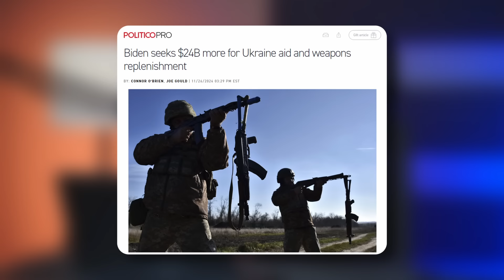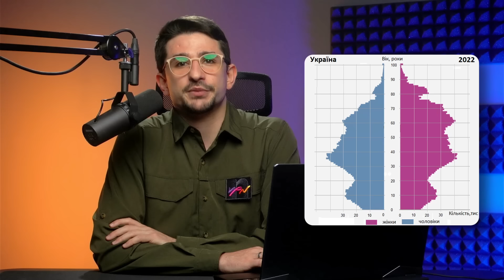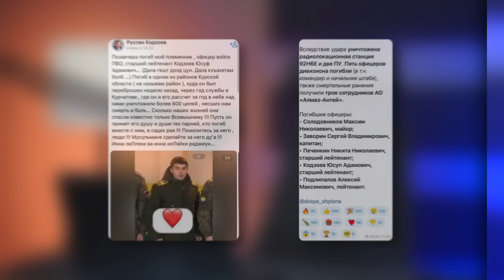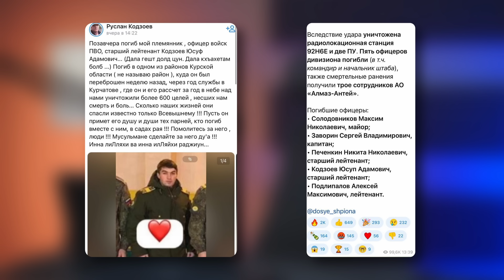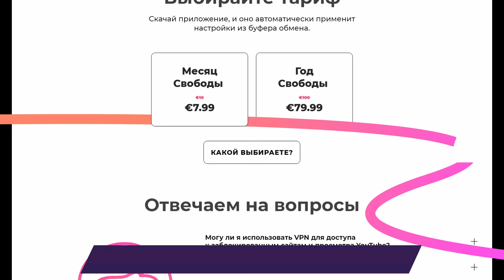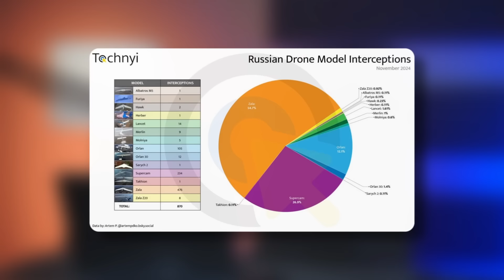ДЕНЬ 1009. ВСУ ВЗЯЛИ В ПЛЕН МОРПЕХОВ 810Й/ КАТАСТРОФА РФ В СИРИИ/ НОВЫЙ ПОСЛАННИК ТРАМПА/ КУРАХОВО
Дональд Трамп назначил своим специальным представителем по окончанию войны России против Украины 80-летнего генерала в отставке Кита Келлога. Это не самый плохой вариант: он выступает за заморозку конфликта, но при этом настаивает на необходимости поддерживать Украину оружием.

В Сирии, где Россия воюет на стороне правительственных войск, оппозиция начала наступление. Солдаты Асада бежали со своих позиций, а протурецкие бойцы продолжают атаку. Уже есть потери среди российских спецназовцев. Сирия теперь может стать еще одной точкой, которая будет отвлекать российские силы.

Вчера в России отмечался День морской пехоты. Видимо, в честь праздника российские морпехи решили сдаться украинским военным в Курской области. Улов весьма большой, видео публикуют бойцы ВСУ.

У солдат РФ снова пытаются отобрать транспорт на белых номерах. С одной стороны, мера правильная: используя гражданские автомобили, солдаты подставляют обычных граждан под удары. С другой стороны, используют они их не от хорошей жизни — Минобороны не может обеспечить их всем необходимым. В общем, очередной «удар в псину» от военной полиции.

Российский солдат рассказал, что на самом деле происходит на фронте и зачем люди идут служить — ни о какой чести и долге речи не идет совсем.

Подробности в свежей сводке.

00:00 Главные темы выпуска
01:54 Посланник Трампа
05:34 Байден не успевает помочь
12;16 Некрологи против Минобороны
13:16 Результат атаки по Калуге
13:50 Двойные удары
16:48 Активизация в Сирии
21:40 Десятки российских морпехов взяли в плен в Курской
23:04 Кризис Курахово
30:06 Бои за Часов Яр
31:09 Дронопад. Эффективность украинских перехватчиков
31:57 Бракованные мины в ВСУ
33:48 Плач по "белым" номерам
36:54 Штурмовое "мясо"
42:30 Меркантильность и безысходность